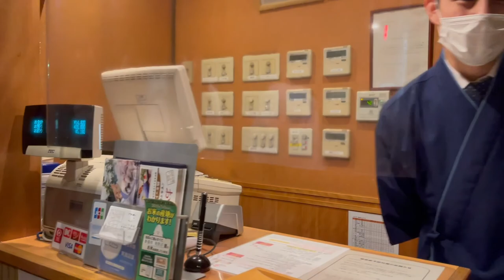JAPAN AE FUGU FISH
ARRY CHANGS LIFE VLOGS